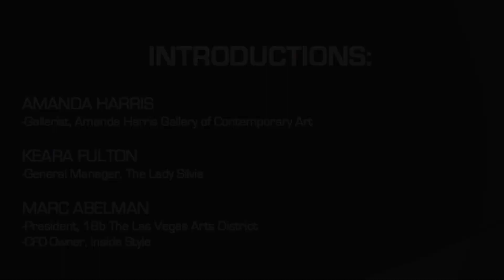18x18: The Visionaries of the Art District - Kirsten Clarke Introduction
On December 10th, 2013, the 18b Las Vegas Arts District introduced a speaker series featuring local creative professionals in and around the Arts District and Las Vegas as a whole.

The presenters for the inaugural event featuring the Pioneers of the Arts District were: Lisa Stamanis, Eric Strain, Richard Hooker, Michael Wardle, Ginger Bruner, Jerry Misko, James Stanford, Kathleen Nathan, and Fred Sigman.

On February 11th, 2014 the second in the series was held, "The Visionaries of the Arts District"  included these influential presenters: Jorge Lara, Mike Litt, Marty Walsh, Amy Finchem, Brandon Wiegand, & Todd Von Bastiaans. Introductions by Amanda Harris, Keara Fulton, and Marc Abelman.

With support from Marc Abelman of Inside Style and Amanda Harris of The Amanda Harris Gallery of Contemporary Art, the event was organized by Kirsten Clarke, volunteer with 18b.

The focus of the event is:
-Community connectivity.
-Providing local artists, designers, and community leaders the opportunity to showcase projects they are passionate about.
-Celebrating local talent.
-Bringing awareness to the Arts District and the arts community as a whole.
-Sparking conversations about issues around art and design in the city. The format of the speaker series is inspired by the international Pecha Kucha 20×20 events, but with an 18b twist. Each presenter will talk about 18 slides, with a time limit of 18 seconds per slide.

Please check out for more details on upcoming speaker series.